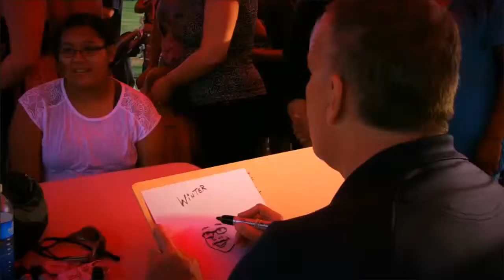Glory Daze 2014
July 4th celebration in Shawnee, OK. Glory Daze is an annual event organized locally by John Ayers for the Saturday just prior to the 4th of July. Thousands gather to enjoy an entire day of live stage music, great food, Huge inflatable toys, skydivers and the largest fireworks display in the area.